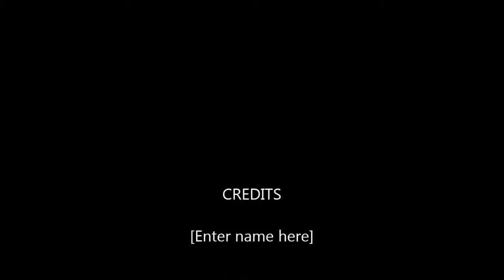Beaverdam Reservoir May 2014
Trolling for crappies and white bass